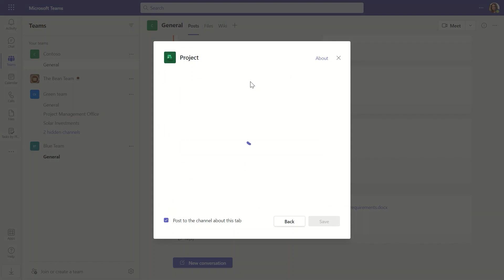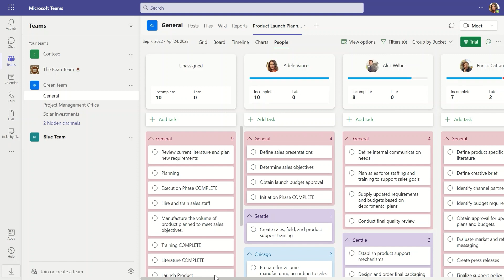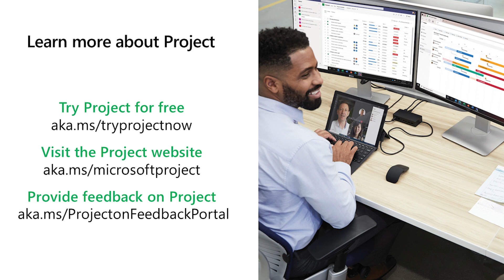Organize, track, and collaborate with Project in Microsoft Teams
See how new features such as Assigned to Me, Task History, and People view can help you and your team take collaboration on projects to the next level with Microsoft Project and Microsoft Teams.